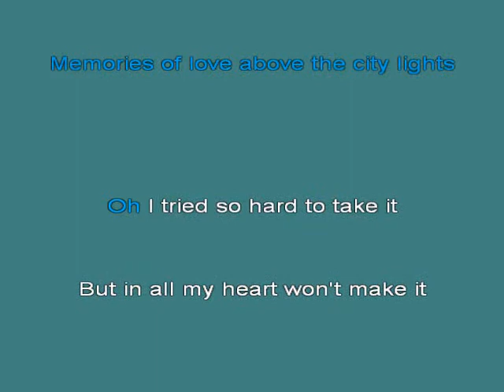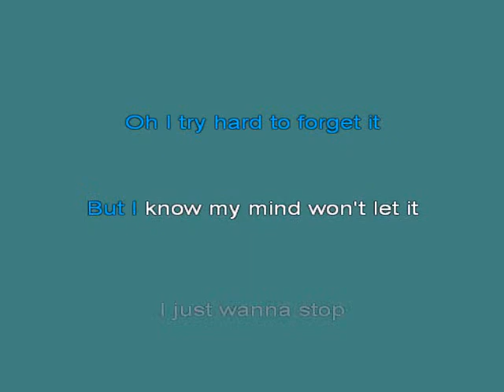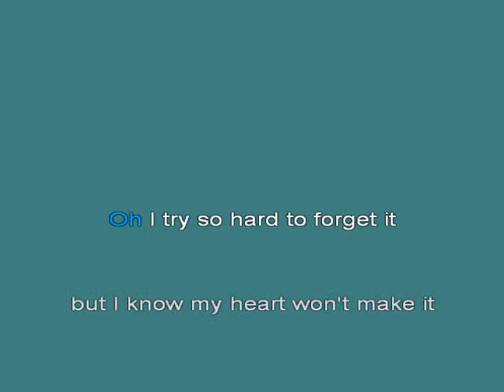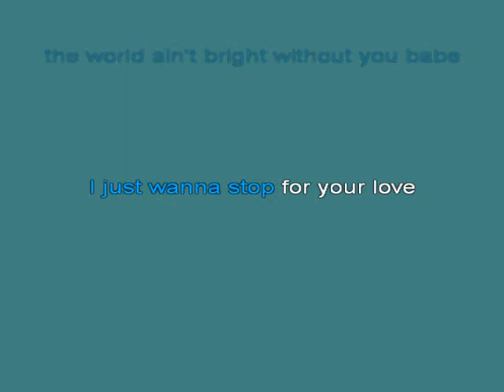I Just Wanna Stop [karaoke]